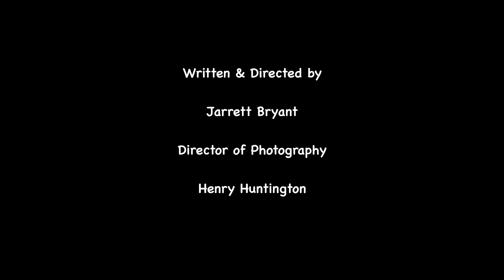Maxie Trailer PG 13 S 1080